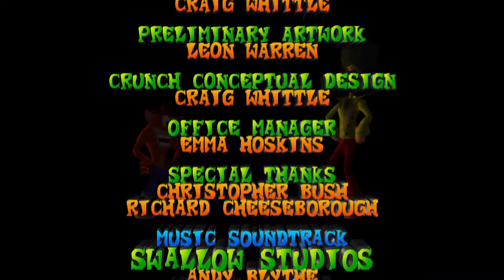crash bandicoot l'ira di cortex part finale finalmente fine dello sclero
crash bandicoot l'ira di cortex